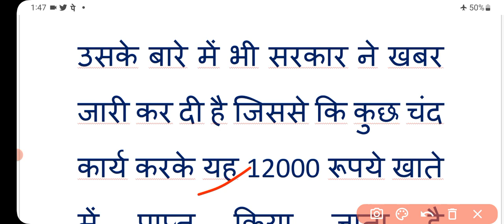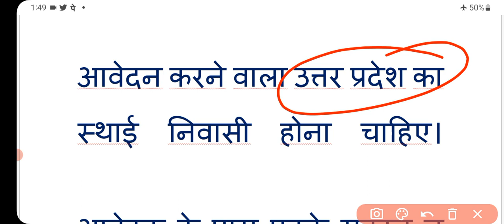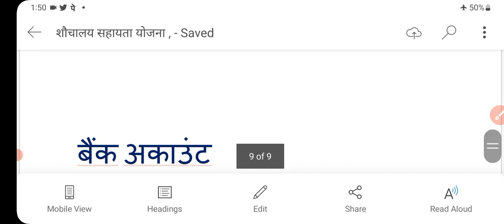शौचालय के लिए सरकार दे रही है ₹12000 | ये दस्तावेज होने जरूरी | shochaly yojana | 10 August 2023